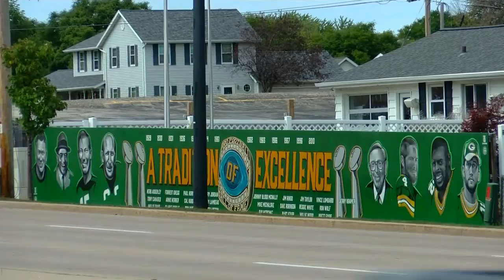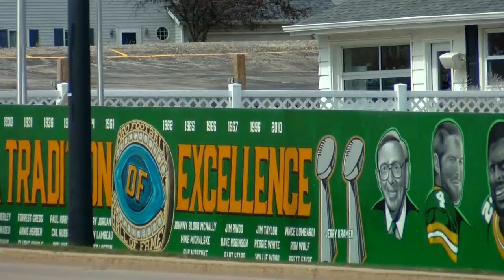Packers fence latest casualty of coronavirus pandemic